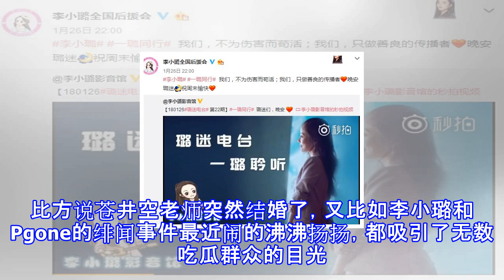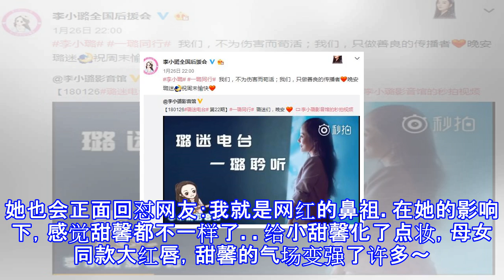相差7岁，李小璐的网红脸是怎么吸引pg one的呢？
相差7岁，李小璐的网红脸是怎么吸引PG One的呢？ 2018才刚刚迎来，我们的世界就再次迎来各类精彩的八卦。比方说苍井空老师突然结婚了，又比如李小璐和Pgone的绯闻事件最近闹的沸沸扬扬，都吸引了无数吃瓜群众的目光。而作为当事人的李小璐自从在事件刚刚有苗头时候，发了声明，后来事件闹得沸沸扬扬，好闺蜜纷纷被拉下水，她也一直没有回应这件事情，不过近日，李小璐在官方后援会首次发声，表示对爱情已经释怀。在这个视频中，李小璐说了一段话，“人总有一天要长大，爱就爱了，不要猜疑，散就散了，不要诋毁...”，这听起来正能量满满，“爱就爱了”仿佛不后悔这次与PG ONE的事，而“不要诋毁及时间可以看透很多东西...